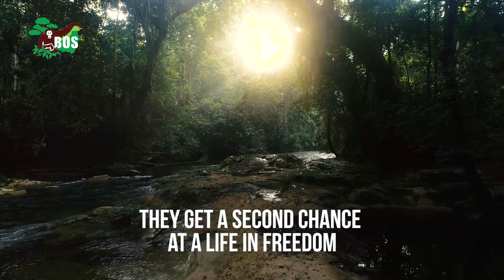Critical Life Skills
Baby orangutans learn all the forest skills they need from their mothers. In Forest School young orphaned orangutans learn skills from babysitters and through watching other orangutans hence these skills will be vital once released to the wild. Check this out of how we preparing the orangutans to become independent in the wild!